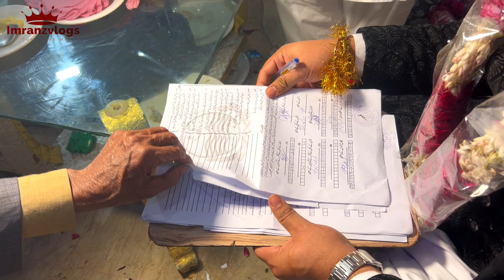Beautiful village | wedding in Village | Amazing Dance by Punjabi Mundy | Sheikhupura Punjab Pak